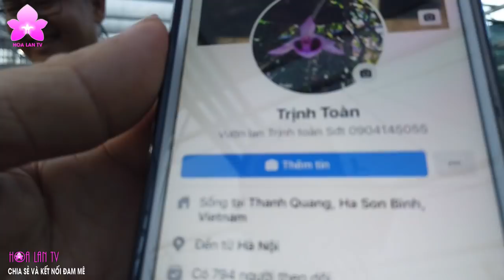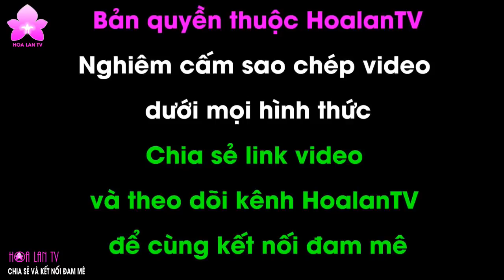Vườn Lan Toàn Phi Điệp Hòa Bình và Lan Var Tại Đông La (Hà Nội) [HOALANTV]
[HOALANTV] Vườn Lan Khủng Toàn Phi Điệp Hòa Bình và Lan Var Tại Đông La (Hà Nội)
Chỉ Với 200K Mua Được Lan Gì Ở Vườn Lan ''Phong Lan Công nông'' Đông La, Hoài Đức, Hà Nội?
Phẫn Nộ Vụ Trộm Lan Đột Biến Gần 3 Tỷ Đồng Chấn Động Tại Hòa Bình